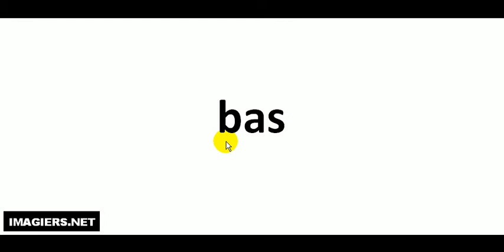How to pronounce bas